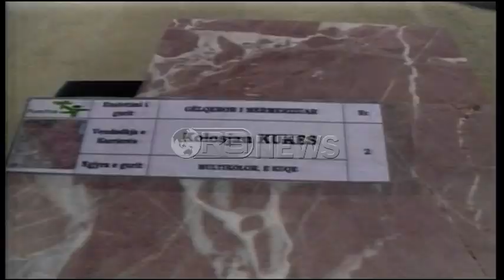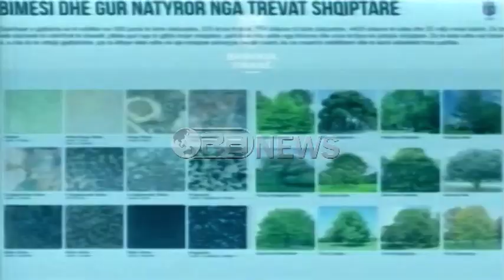Dy gurët e parë në sheshin "Skëndërbej", nga Tropoja e Vlora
Në shënjë simbolike, kryeministri Rama dhe kryetari i Bashkisë Erion Veliaj, vendosën në sheshin “Skëndërbej” dy gurët e parë, në atë që kreu i qeverisë e cilësoi “mozaik të trojeve shqiptare”.
Rama tha se rilindja për sheshin ishte e vështirë, pasi për shkak të miopisë së qeverisë së mëparshme, qyteti kishte humbur identitetin komunitar.